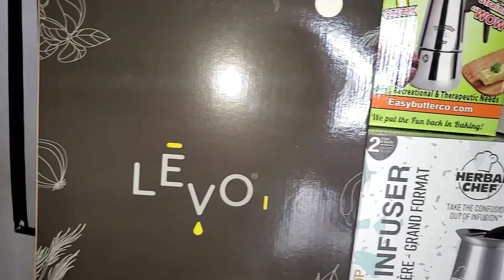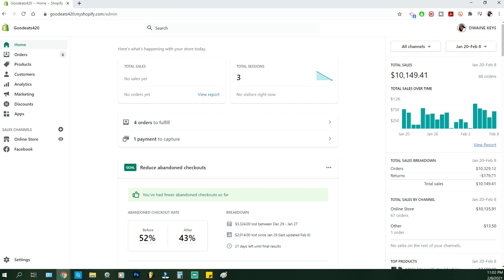How Much The Website Made Since I Stopped Being Sponsored By MagicalButter | Good Eats 420 Podcast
In this podcast, I talk about how much money the website has made since I stopped being sponsored by MagicalButter on Jan 20th. Thank you all for the support! None of this would be possible without all of you! I also talk about what you can expect in the near future on the YouTube channel.

►I am no longer Sponsored by MagicalButter. My name will not work on their website anymore. I now sell MagicalButter Machines on my site! Free Shipping in the USA!! Thanks to all that Support me!!

If you want to send me Packages or Fan Mail
Dwaine Keys
5290 Mcnutt Rd Ste 211